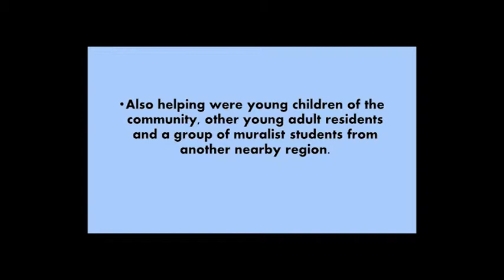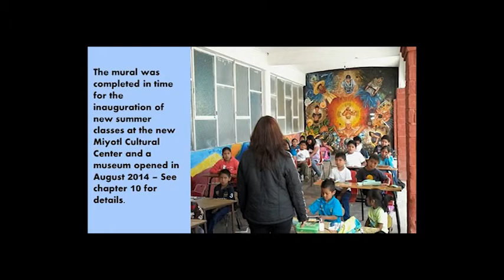miyotl mural the making of